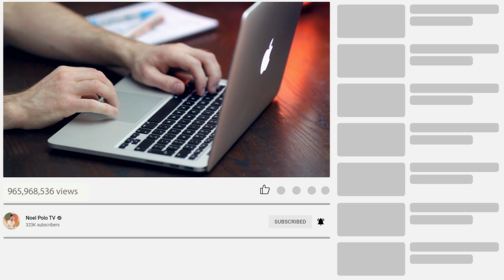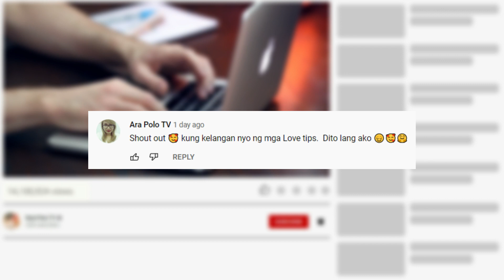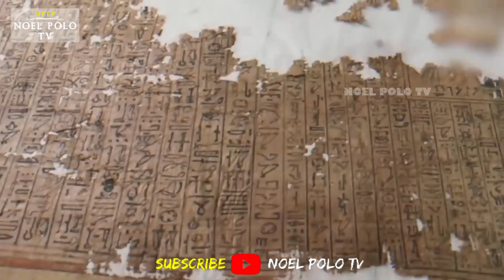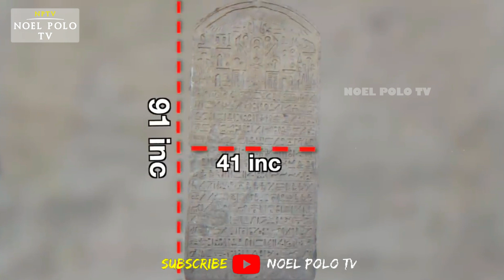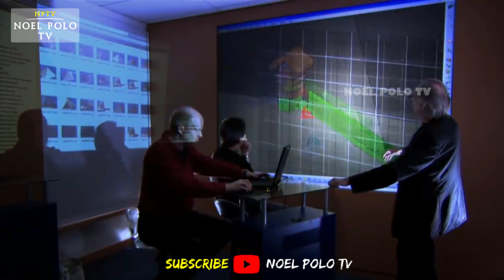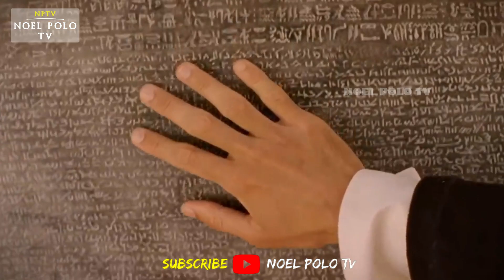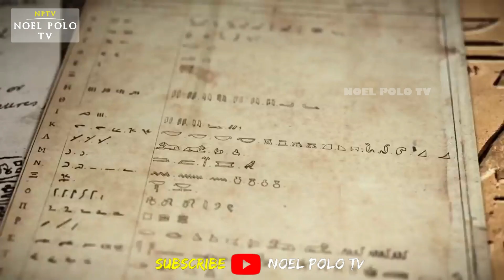Hindi inaasahan ng Mga Siyentipiko na ito Ang Matutuklasan Nila sa Egypt